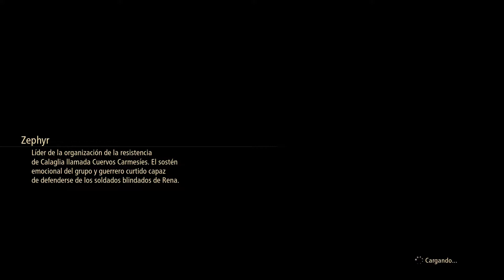Tales of Arise | PC | Gameplay Español | 16 "Derrotamos al Zeugle enjaulado"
Eiii que tal gente!! Capitulo 16 de la serie Tales of Arise. En este epsidoio nos centramos en completar misiones secundarias por la zona de Cyslodia. Matar a unos zeugles sin  mas, hablar con los ciudadanos y una que si es interesante. Nos mandan a la prision a derrotar al zeugle que esta preso en la prision. Tras luchar contra el, conseguimos la llave de la habitavion secreta. Espero que lo disfruteis, un saludo!!

Especificaciones de mi pc:
-Procesador: I7 9700k
-Placa base: MSI MPG Z390 Gaming plus
-Memoria RAM: 32 gigas DDR4 Gskill Trident Z Neo 3600mhz CL16
-Tarjeta grafica: RTX 3070ti EVGA FTW3 Ultra Gaming
-Fuente alimentacion: Corsair TX750 plus gold semimodular
-SSD: Nvme Samsung 970 plus 1T, Thosiba sata 480 gigas
-HDD: Seagate barracuda 7200rp 1T
-Disipador: Noctua NH-D15
-Caja: Thermaltake Commander C35 tg RGB